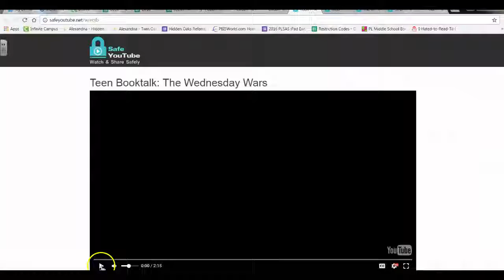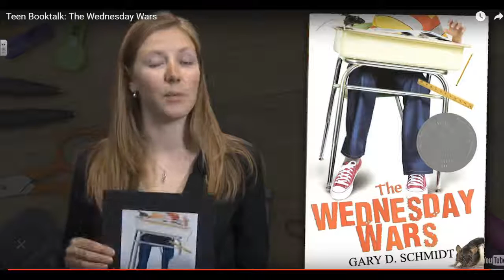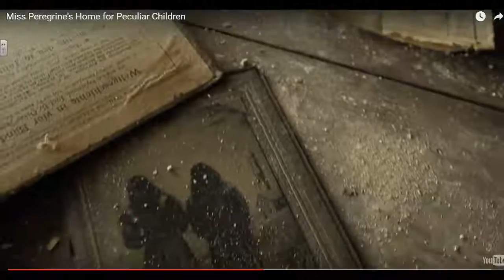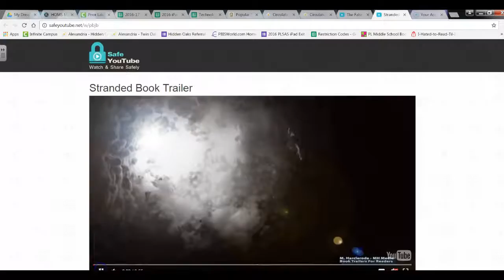February 2017 Booktalk